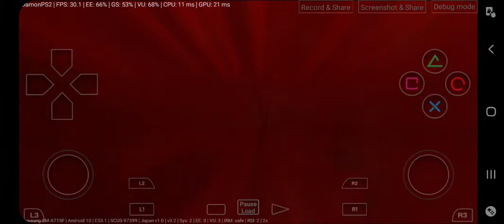God of War part 22 Android gameplay 480p